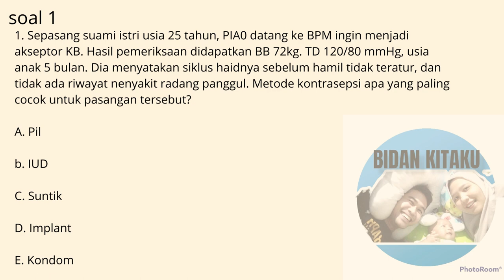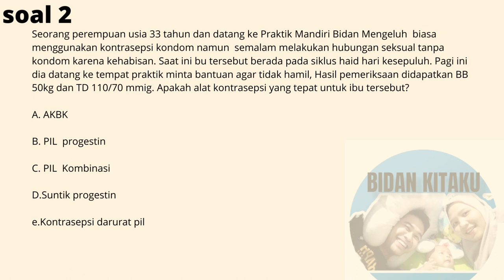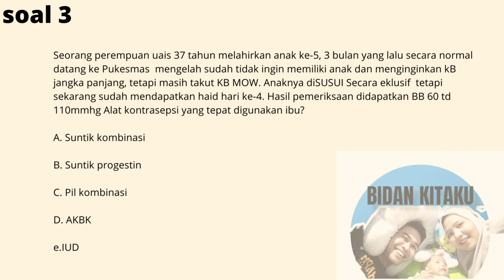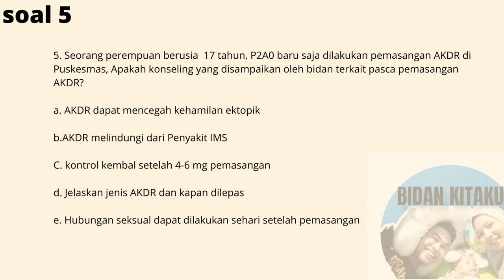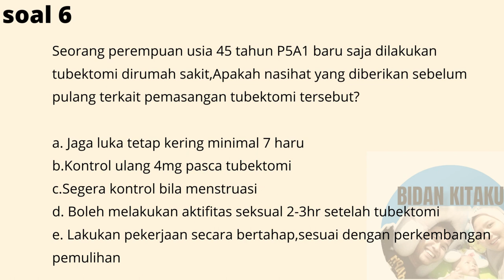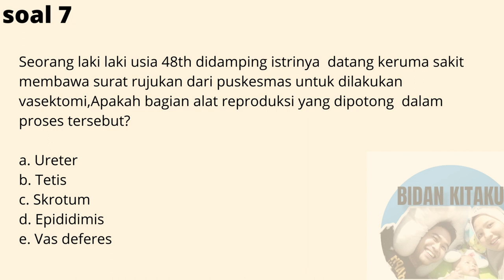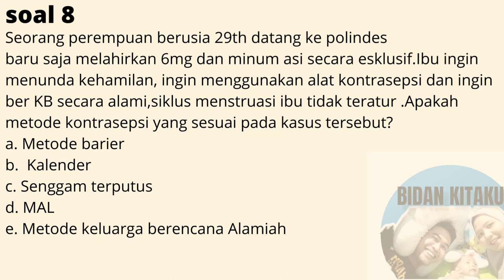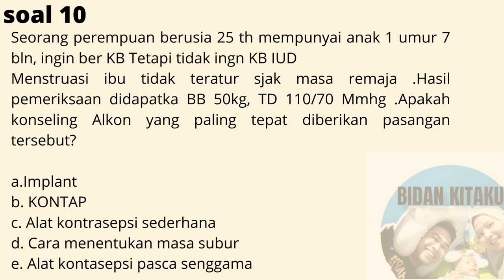SOAL KASUS PPPK SKB UKOM BIDAN PELAYANAN KELUARGA BERENCANA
Semangat ya Teman teman